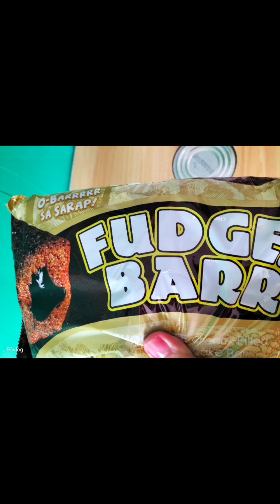Fudge bars and kremdensada Dessert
My version ✌️

👍 INGREDIENT'S

👉 1pack Fudge bars
👉I Can kremdensada

happy eating mga ka foodies 📽️

For more recipe posted in my channel

cake style
Sulit na sarap
pang agahan
sulit pa
pinoy style
pang meryenda
lutong bahay
pusong pinoy
the best
happy eating
patokna negosyo
# negosyante

cake style
Sulit na sarap
pang agahan
sulit pa
pinoy style
pang meryenda
lutong bahay
pusong pinoy
the best
happy eating
patokna negosyo
# negosyante